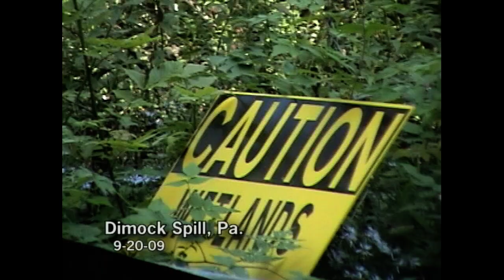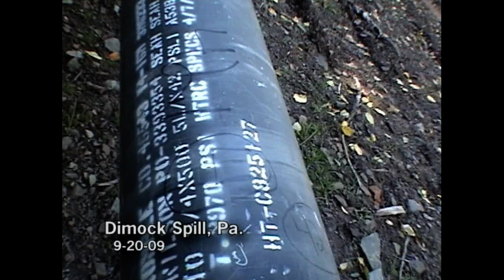Spill in Dimock, Pa., part 2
Dimock Spill; Bentonite spill on Troy Rd., Dimock, Pa.; Grimsley 1 drilling site; Dimock; in wetlands; caused shut-down of Cabot Gas Co. for two weeks;